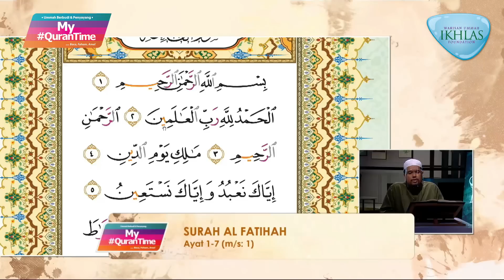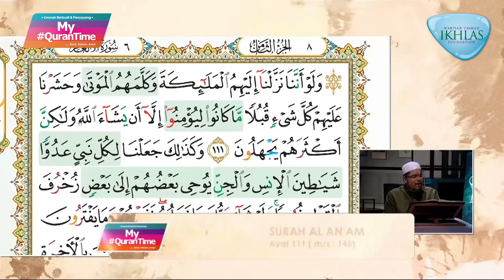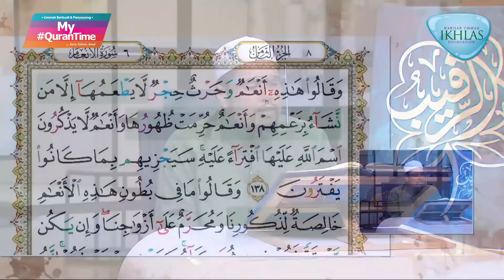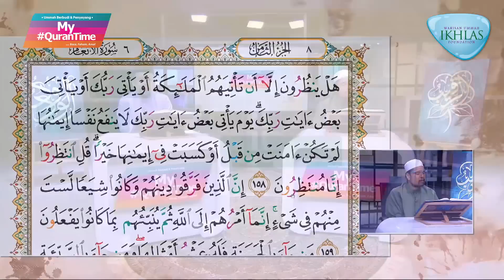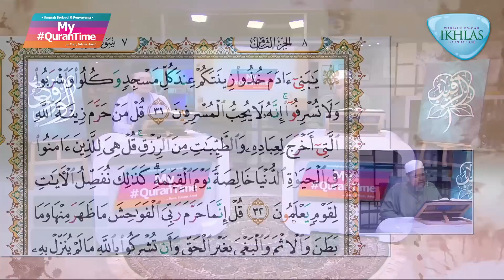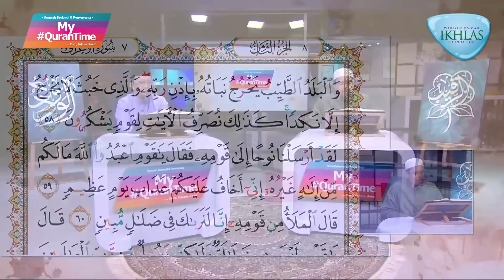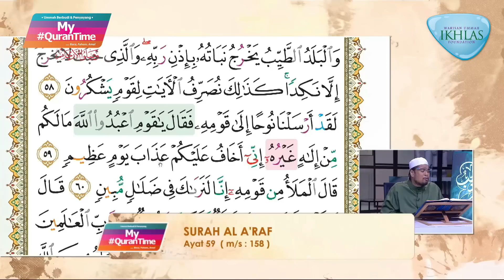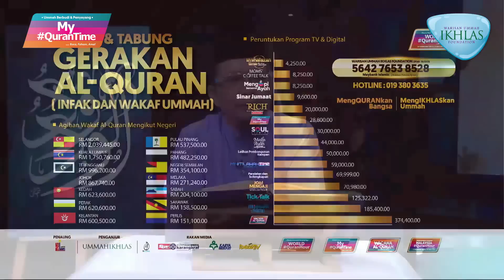EPISOD 8 MY QURANTIME JUMAAT 16 APRIL 2021 ISTIMEWA RAMADAN JUZUK 8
My QuranTime
World

00:00 Mula
00:20 Bacaan Surah AlFatihah QS1, ayat 1-7 (m/s 1) oleh Ustaz Tirmizi Ali
01:39 Muzik tema MyQT
01:55 Bacaan Surah Al  An’am Ayat 111 (ms 142) oleh Ustaz Tirmizi Ali
03:30 Pembuka bicara  pentadabbur Tuan Fazrul
05:06 QS6: 111, 112, 114 (ms142) - Sikap degil kaum Musyrikin dan sikap mereka terhadap kerasulan Nabi Muhammad saw
08:00 QS6:118 (ms142) - Makanlah dari makanan yg disembelih dengan nama Allah swt
08:34 QS6:121, 122 dan sinopsis ms143 – makanlah daripada yang halal
11:26 QS6:127 (ms 144) – Syurga Dar al-Salam untuk orang2 beramal soleh
12:28 Sinopsis ms 145 – darjat seseorang seimbang amalnya dan ketauhidan pada Allah tidak boleh dicampur-aduk
14:13 Bacaan QS6: 138 (ms 146)
15:49 QS6:138,140 & 141 (ms146) – ketetapan yang tidak masuk akal dan semua ciptaan Allah untuk manusia
18:07 QS6:147-151 (ms 148) - Peraturan yang dibuat oleh kaum musyrikin dan tuntutan Allah terhadap kaum Muslimin
20:08 QS6:152 (ms 149) -Kesan tauhid dengan tidak mendekati harta anak yatim
20:17 Bacaan QS6:158-160 (ms 150)
21:38 Tadabbur QS6:158-160 (ms 150) – Taurat diturunkan juga memberi petunjuk
23:50 Promosi Iklan Tabung Gerakan AlQuran (Infak dan Wakaf Ummah)
24:47 Bacaan QS7:31-32 (ms 154)
26:54 Sinopsis ms 151 – AlQuran adalah sumber peringatan kpd semua manusia
28:06 Sinopsis ms 152 – Perbalahan Allah dan iblis serta Adam dimasukkan ke syurga
28:55 QS7:23 (ms 153) – Doa Nabi Adam Ketika dihantar ke dunia
29:21 QS7:31-32 (ms 154) – peringatan Allah terhadap godaan syaitan
29:43 Tadabbur QS7:31 (ms 154) dari Ustazah Amirah
31:31 Tadabbur QS7:32 (ms 154) dari Puan Azrina Abu Bakar
33:34 QS7:35 (ms 154) – Rasul utusan Allah yang perlu diikuti
34:25 Sinopsis ms 155 – Pengutusan para Rasul dan akibat penerimaan serta penolakan kerasulan
36:02 QS7:44 & 46 (ms 156) – kisah syurga dan tembok Al-A’raf
37:41 Sinopsis ms 157 - Allah datangkan Quran dgn ilmu, hidayah & kasih sayang
38:27 Bacaan QS7:58 (ms 157) – kisah alam
42:25 Bacaan QS7:59 (ms 158), sinopsis kisah Nabi Nuh a.s. (QS7: 59-64) & Nabi Hud a.s. (QS&:65-72)
45:35 QS7:73 (ms 159) – mula kisah Nabi Soleh a.s.
46:30 QS7:80 (ms 160) – mula kisah Nabi Lut a.s.
47:15 QS7:85 (ms 161) – mula kisah Nabi Syu’aib a.s.
47:30 Buah simpul – jangan sombong, jangan lalai dalam kehidupan
47:41 Doa oleh Ustaz Tirmizi
48:22 Hebahan Gerakan Tabung alQuran dan Penutup